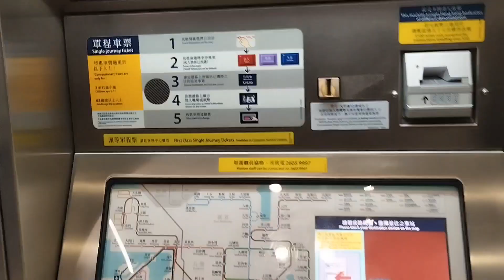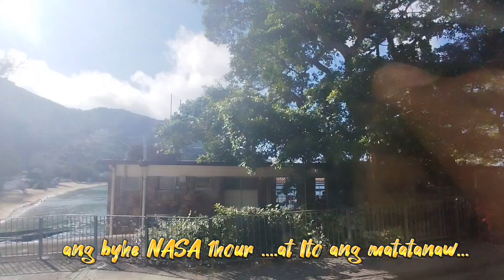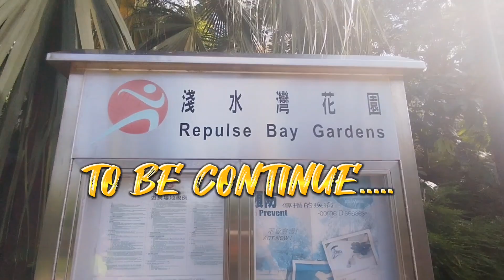PART 1 Birthday Party Ng AMING kaibigan SA Repulse bay Ginanap Mapapa WOW KA SA TANAWIN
🥰 GOOD MORNING PO,

😍 HELLOW KAPAMILYA KAPUSO KAIBIGAN PLEASE SUPPORT ME IN MY YOUTUBE CHANNEL JOURNEY PO AND DONT FORGOT TO SUBCRIBE MY YOUTUBE CHANNEL PARA UPDATED KA SA AKING MGA BAGONG VEDIOS NA IUPLOAD.

Itong VEDIO NA Ito iShared KO SA Inyong ang places na AMING napuntahan super amazing places Mapapa wow Ka SA GANDA NG LUGAR..at isuprrices NATIN /namin ang AMING KAIBIGAN WAtch nyn po ang vedio at wag kalimutang mag comments/suggestion, like and shared narin po,At try nyn din pong PASYALAN ANG LUGAR NA ITO...SANA MAGUSTUHAN NYN

🙏🇭🇰MAY PART 2 PO ANG VEDIONG ITO MARAMING SALAMAT PO..